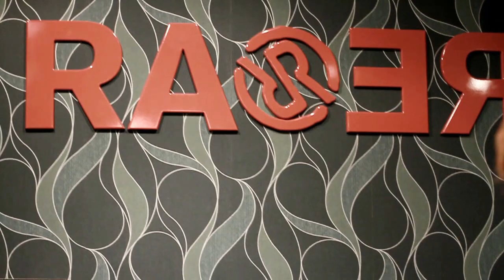RA-RE & Nolita Celebrity Party in City Center Sofia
The first official store of the Italian fashion brands Nolita and RA-RE in Sofia, organise an event with the famous actor Assen Blatechki and the photomodel Dilyana Popova.
  Първият официален магазин на италианските модни марки Nolita и RA-RE в София организира събитие с участието на известния актьор Асен Блатечки и фотомодела Диляна Попова.